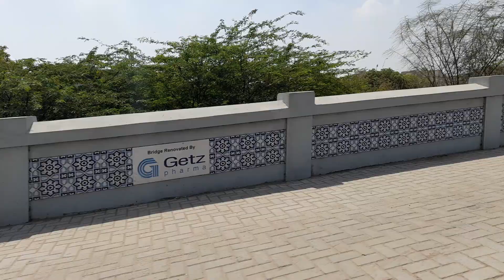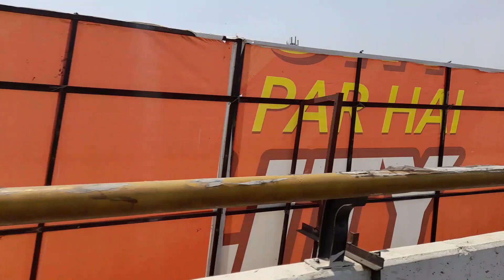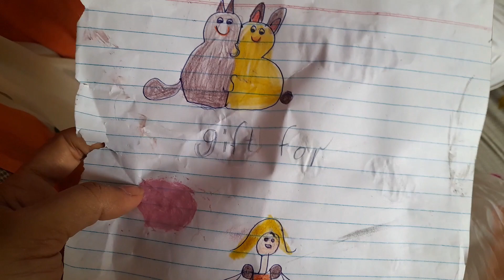Sunday vlog TRAVLING BURGERS fries HUBBY WITH KIDS LONG DRIVE KARACHI WEATHER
You can  do everything if you want .